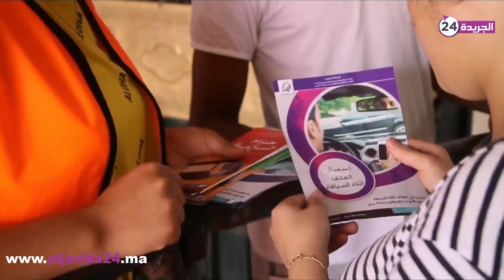يومين قبل عيد الأضحى ارتياح المسافرين بالمحطة الطرقية مراكش